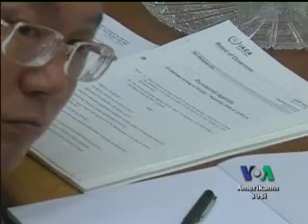Azərbaijan, Turkey UN sanctions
ABŞ Maliyyə nazirinin müavini Azərbaycan və Türkiyəyə səfərləri barədə Amerikanın səsinə müsahibə verib. US warned Azerbaijan and Turkey about complying with UN sanctions against Iran